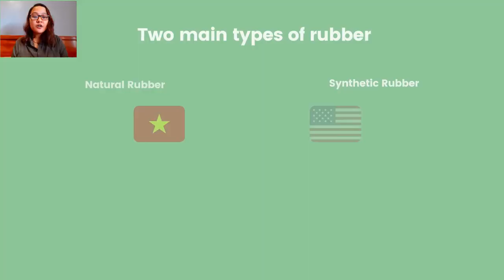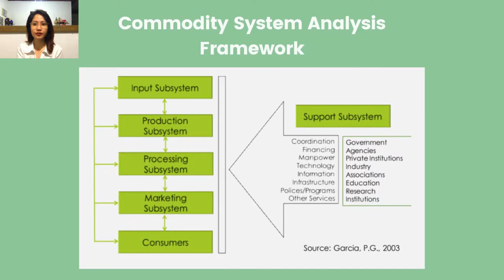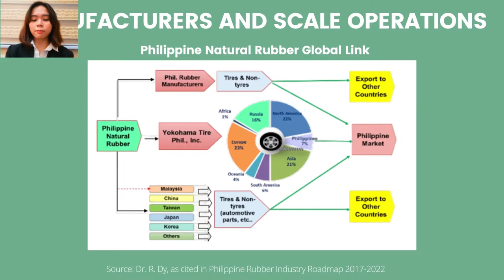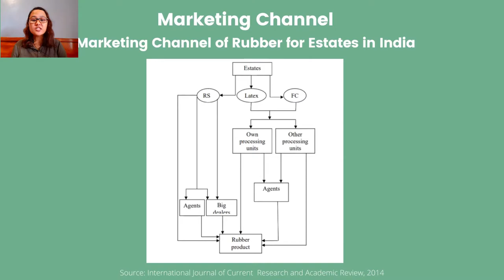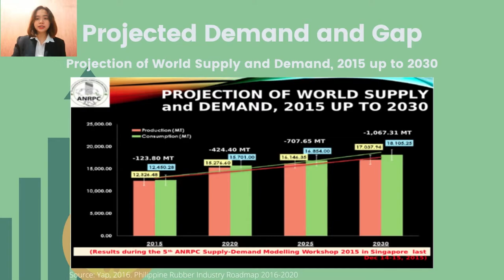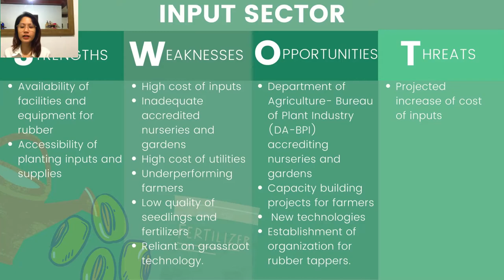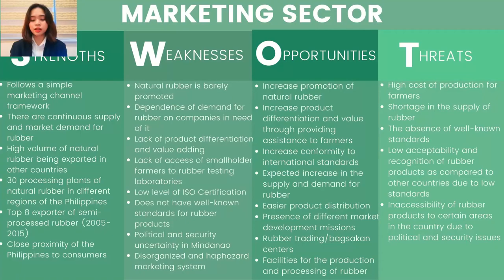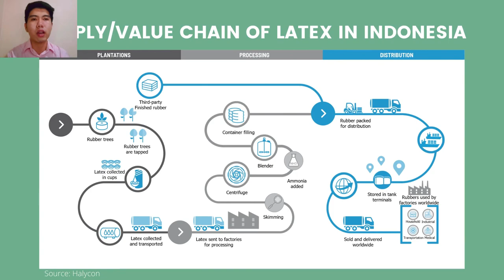Rubber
The Commodity System Analysis (CSA) of Rubber has been presented by Rubber band group from the University of the Philippines Los Baños who took ABME 103 (Agribusiness Systems and Modalities).

Rubber, as a commodity was introduced in 1906, a time when Philippines was
 experiencing difficulties in the agricultural sector especially during the early 1900s. It was brought by
 neighboring Asian countries such as Vietnam, Indonesia, and Thailand. Rubber entered the
Philippines in the form of traditionally manufactured products like rubber shoes and tires.
Throughout the years, the rubber industry in the country developed its relevant position in the
market. The Philippines had produced over 6.6 million tons of
rubber by the start of the new millennium.

Members of the group are:

Bagtas, Rheine
Chin, Pauline
Gamala, Joseph
Maliwat, Michaela
Mindanao, Ena